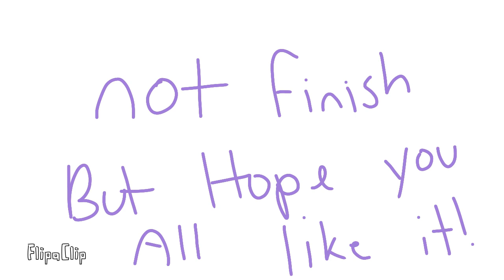💚For the dancing and the dreaming~💜animation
Will the world change if we became together?

Thank you all so so much for the support and loving I love you all so much! 💜💜💜You all mean the world to me 😘
And lease support her as much as she needed and don't worry there's no war any more 😅 love you all so much

Bye my Lovable friends~!💜💜💜

Characters
Sofia wolfy-Lois
Pastel-meh

Use
FlipaClip
(hands)

And support Sofia right here |

Love you all so so much the thumbnail is made by: Sally (winter snow)
Bye everyone!